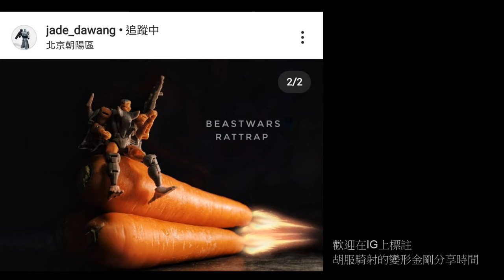胡服騎射的變形金剛分享時間1404集 真人電影2 ROTF 冰淇淋車 Transformers Revenge of the Fallen Ice Cream Truck